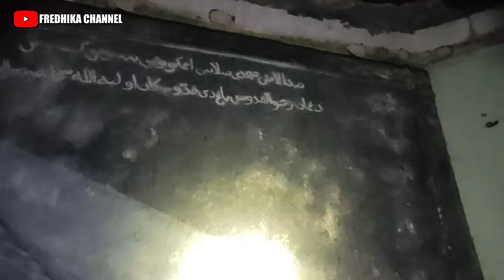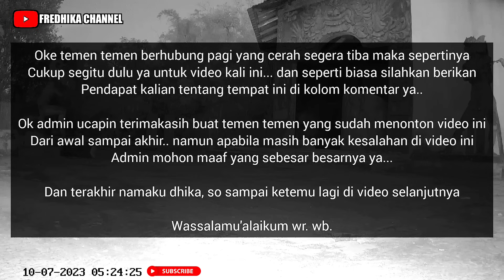EKSPERIMEN CCTV DI DALAM VILLA TEMPAT RITUAL | MENYERAMKAN MUNCUL MAHKLUK MISTERIUS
Happy Watching...

Video ini saya buat 100% REAL berdasarkan situasi dan kondisi di lokasi sekitar ya teman teman tanpa setingan, rekayasa apalagi tipu-tipu

Dukung terus channel ini dengan klik tombol SUBSCRIBE agar saya bisa lebih bersemangat lagi kedepan untuk membuat konten konten seperti ini... dan jangan lupa tinggalkan juga komentar ya teman teman karena kritik dan saran sangat membantu supaya channel ini bisa lebih berkembang lagi ke depan.